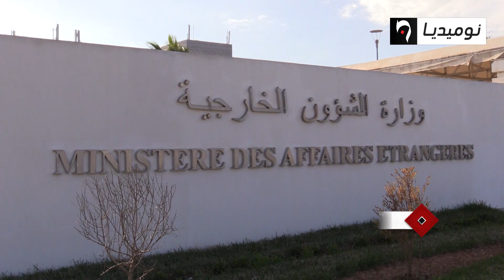بن صالح ينهي مهام عدد من ممثلي السلك الدبلوماسي في الخارج